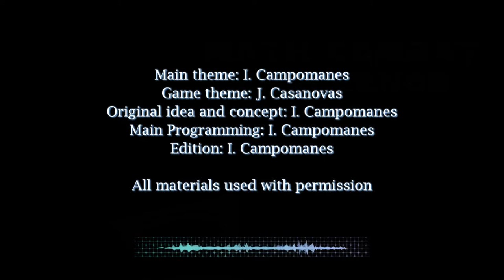Math Combat Challenge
Math Combat Challenge is a Math game, but also a survival combat game. You win by solving the random math problems you'll find in the surface arenas, also in open space. You'll have to fight to survive. but the point of the game is clear: math problems are the key to win.